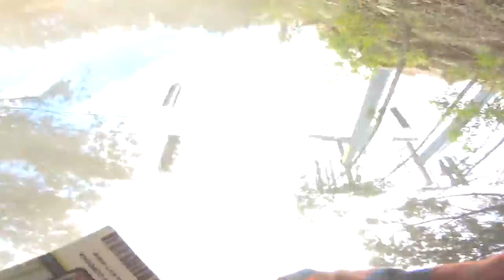Best MTB Fails Of 2021 #19 | MTB Crashes of 2021 / Mtb classic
Welcome!
📌My Camera Gear: Canon SL3
Lenses : 50MM F2.8 STM / 70 200MM USM L F4 / 10 - 18 MM STM F4 / 24MM F2.8
And Zhiyun WEEBILL S Gimbal Stabilizer for video!!

📌My bike: specialized Demo 8 2014

📌My Pc specs: 1660 super / i5 10400f / h410 msi

📌Location: France, Paris

. In this video, we will see amazing and incredible MTB Moments!!

URBAN DOWNHILL MTB Street Tour SALZBURG, Austria - Lukas Knopf
📌who we are? We are Mountain Biking Channel posting Mtb & BMX videos! Downhill, Freeride, Enduro, Slopestyle Hope you enjoyed

📌MORE VIDEO TO ENJOY

We are Mountain Biking Channel posting short Mtb videos! Downhill, Freeride, Enduro, Slopestyle